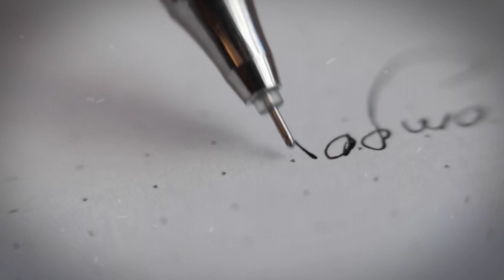La Terrible Primavera de Praga, Un Grito Ahogado de Libertad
Para la actual República Checa y Eslovaquia, recordar este periodo de la historia es remontarse a principios del siglo 20, ya que, a pesar de que los eventos ocurrieron luego de la segunda mitad del mismo siglo, sus bases fueron sentadas desde la separación del Imperio Austrohúngaro, e igualmente marcado por la primera y segunda guerra mundial. La Primavera de Praga buscaba una liberación de varios aspectos y protestar en contra de los ideales que se manejaban en la región dominada por la Unión Soviética y el comunismo. Praga fue partícipe de uno de los eventos que moverían las masas e iniciaría la vía del cambio para la mayor parte de Europa. Quédate para saber un poco más acerca de lo sucedido, recuerda que, si te gusta la historia, puedes dar like, suscribirte y activar la campanita para no perderte de ninguno de nuestros videos. ¡Comencemos!